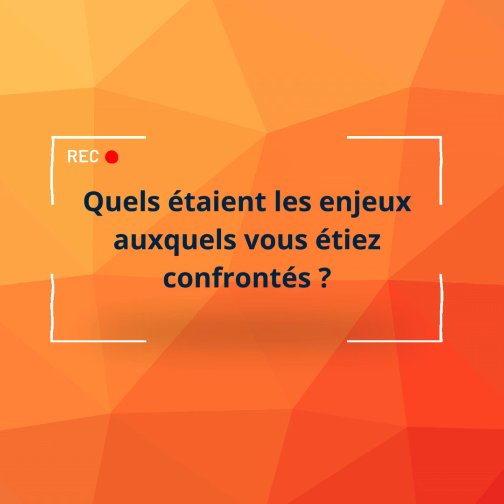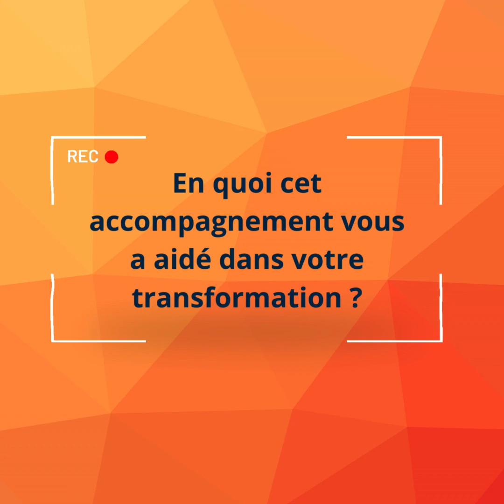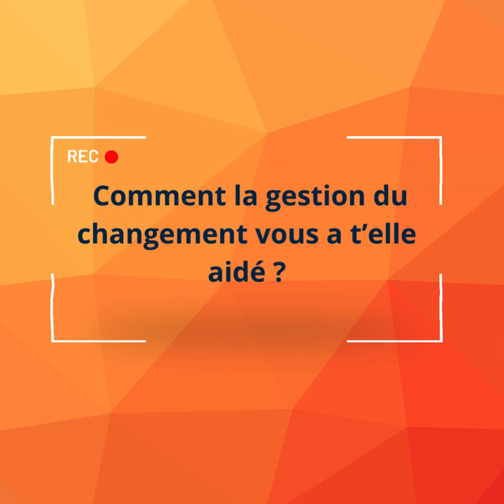Témoignage client - Transformation digitale & conduite du changement | isatech - Century - Allianz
Dans le monde des affaires d’aujourd’hui, la transformation et l’accompagnement du changement sont devenus des éléments essentiels. Néanmoins il est parfois difficile de comprendre les implications concrètes de ces mots.

Pour mieux cerner la réalité de ce processus, nous avons eu le plaisir de nous entretenir avec Pascal Pèlerin. Directeur de la business transformation et de la satisfaction client chez Allianz Côte d’Ivoire. Nous les avons accompagné avec notre partenaire Century Consulting afin que ces notions se traduisent en actions concrètes.